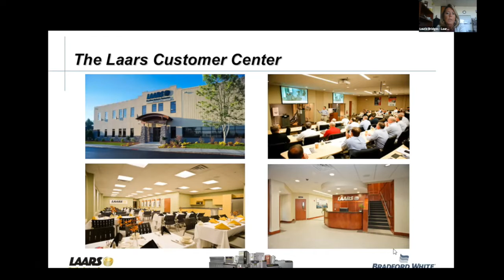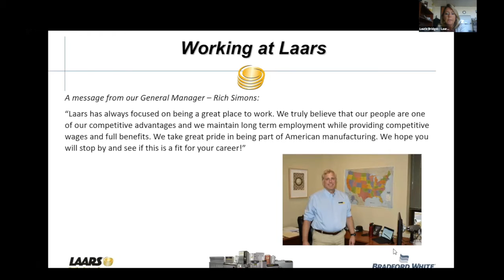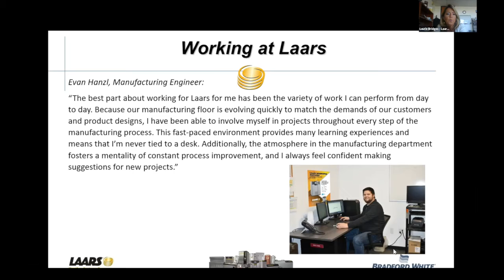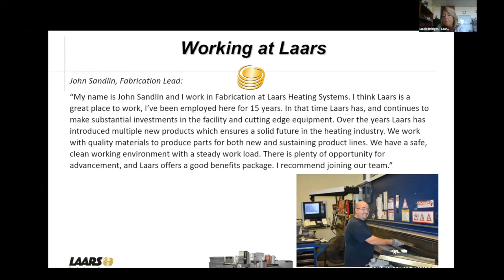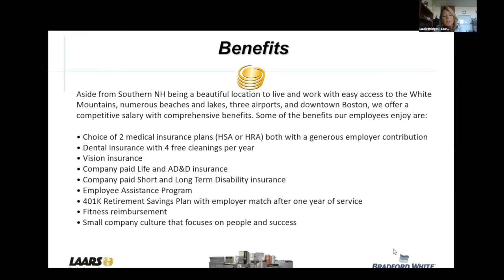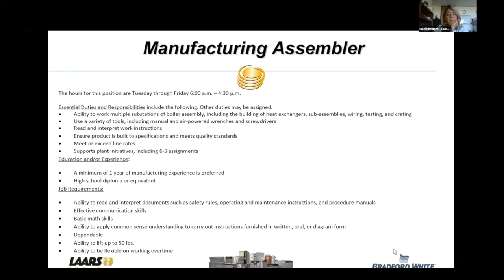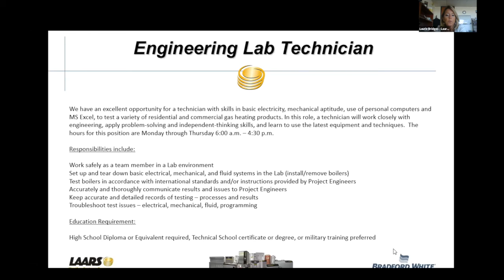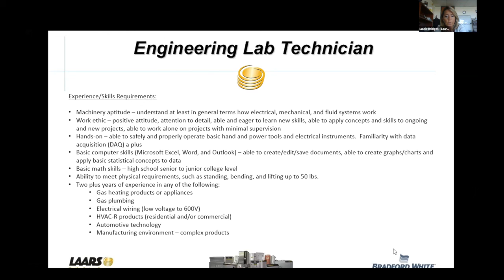Laars Heating Systems at the Virtual NH Career Fair, hosted by JobsInNH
Presentation by Laars Heating Systems during the Virtual NH Career Fair, hosted by JobsInNH. To search for these jobs and more positions from real, local employers,